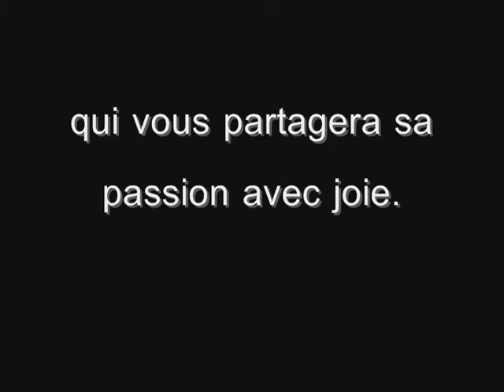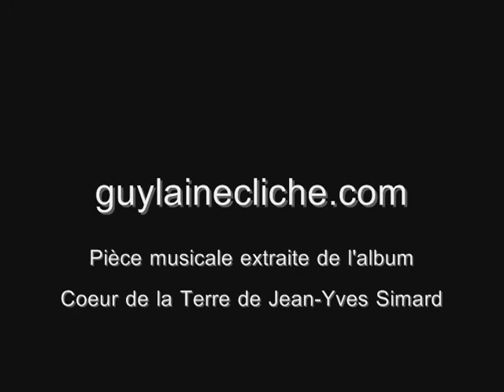Rencontre pour la journée de la femme à l'Avenir le 5 mars 2011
Guylaine Cliche nous parle de sa passion de l'écriture.